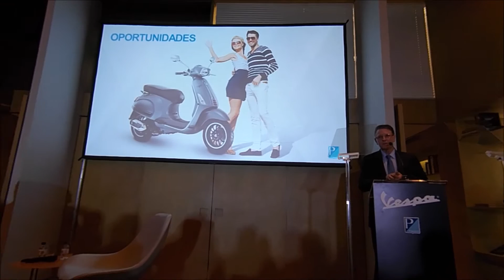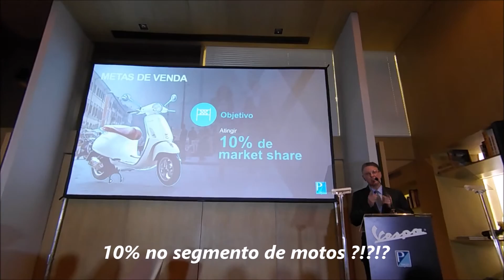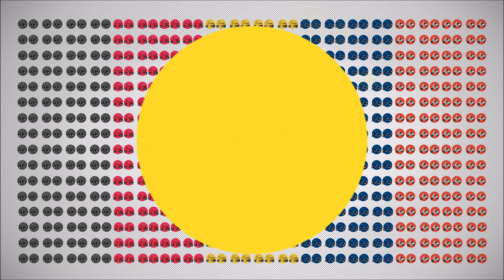A Vespa voltou ousada, mas não para qualquer bolso